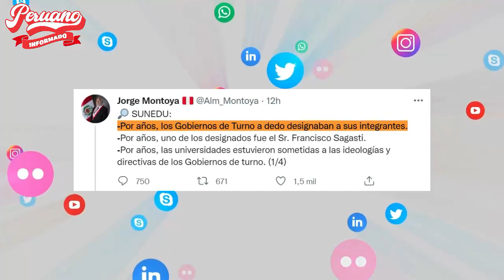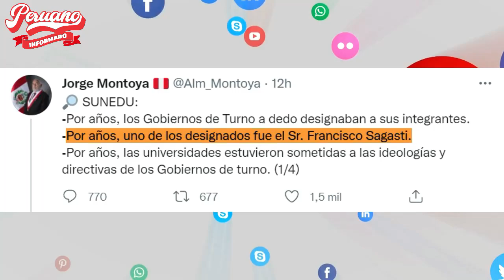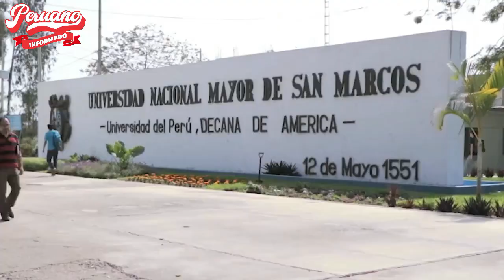SUNEDU DESMIENTIÓ AL GOLPISTA JORGE MONTOYA: RECHAZAMOS LAS AFIRMACIONES FALSAS DEL CONGRESISTA